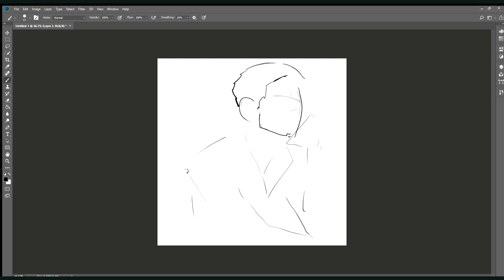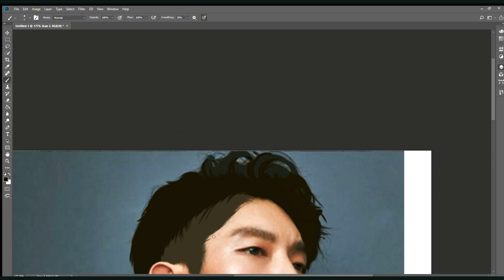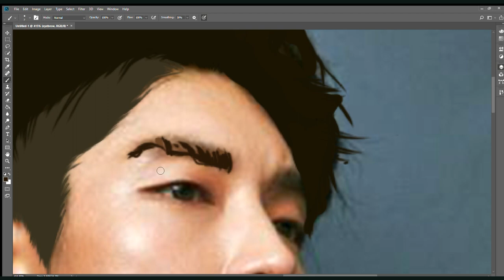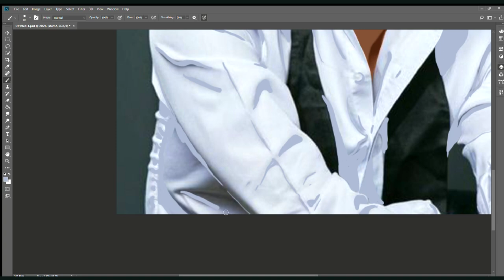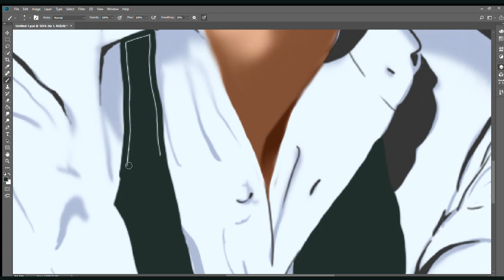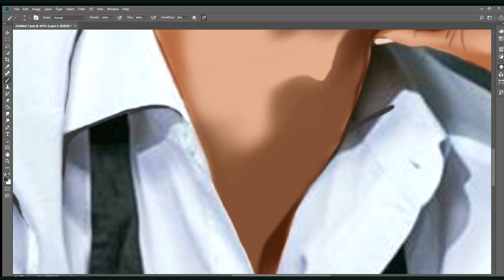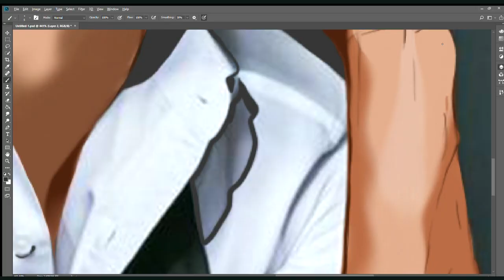photoshop | Create artwork from a picture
I converted this image I found on Pinterest into an artwork. Have fun!